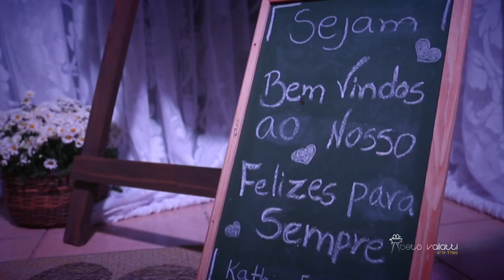Momentos Especiais de Kathia e Leo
Momentos especiais do Casamento de Kathia e Leo. Recepção em Recanto Tirol. Fotos Chloe Fotografia. Produção do filme Beto Vailatti Arte Filmes.